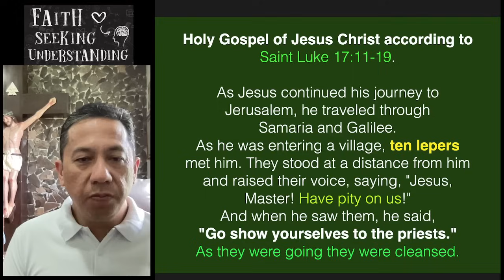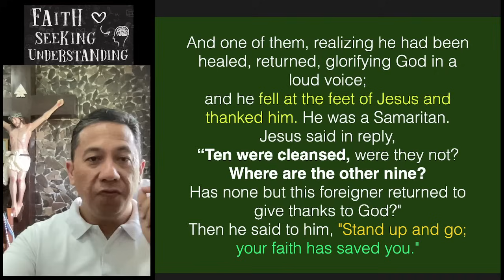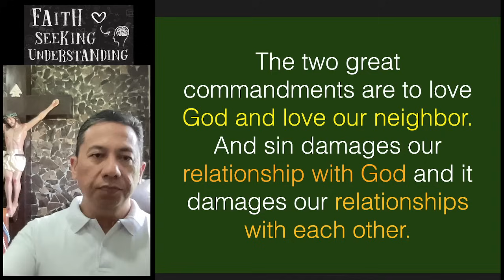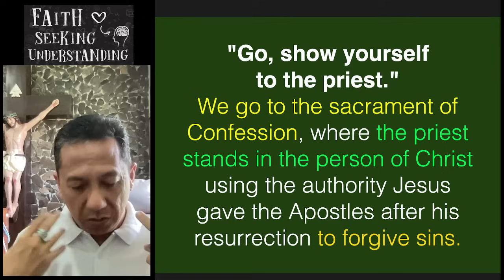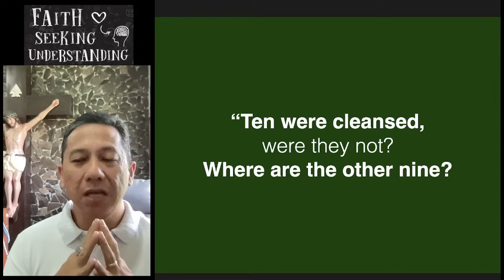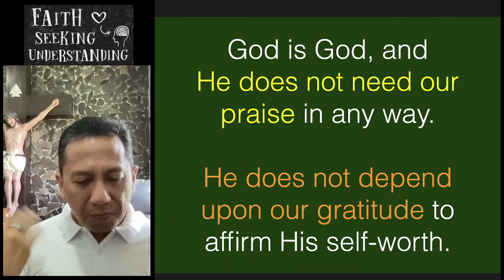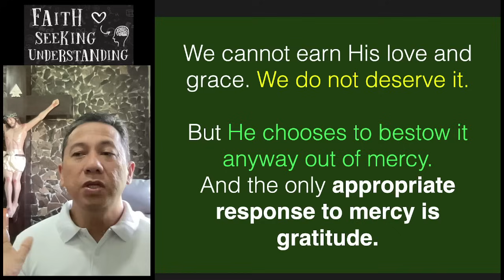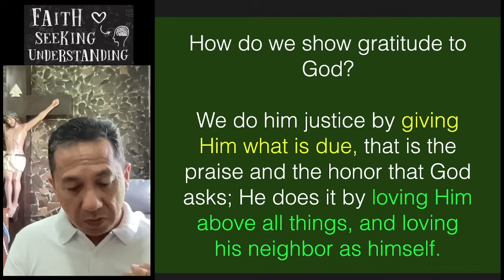Ang Sampong may Ketong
The Ten lepers